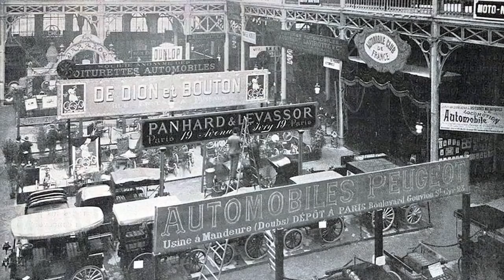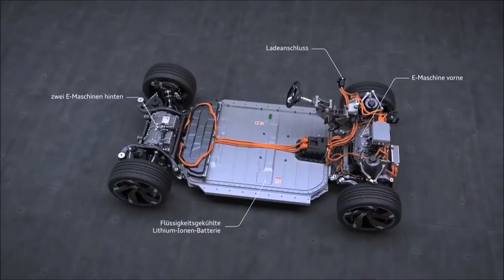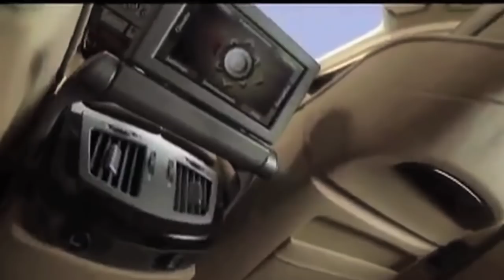Motodziennik. Jacek Balkan, odcinek trzeci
Trzeci odcinek "motodziennika", a w nim:
Nadchodzi elektryczna rewolucja czy elektryczna zmowa? Porsche Taycan, Suzuki Jimny i Łada Niva, oraz co łączy Porsche i Hyundaia? Przyjrzymy się używanemu Audi A8 D3, oraz osobie Bruca McLarena. Zapraszamy!